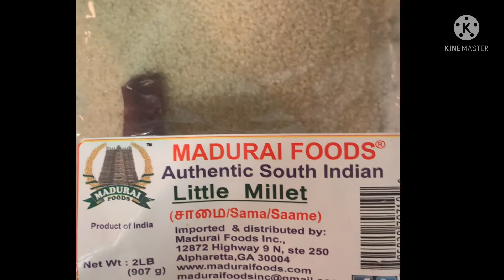How to do millets biryani | little millets vegetable biryani | one pot recipe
God bless !!!
Sirisha